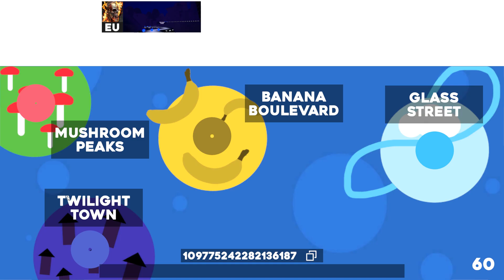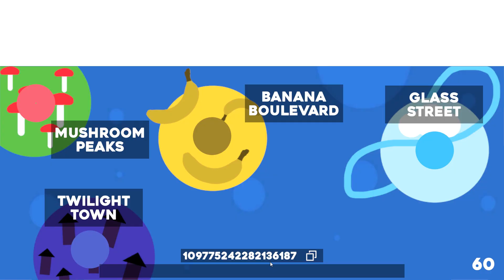Barji Kart with @forfungaming9716